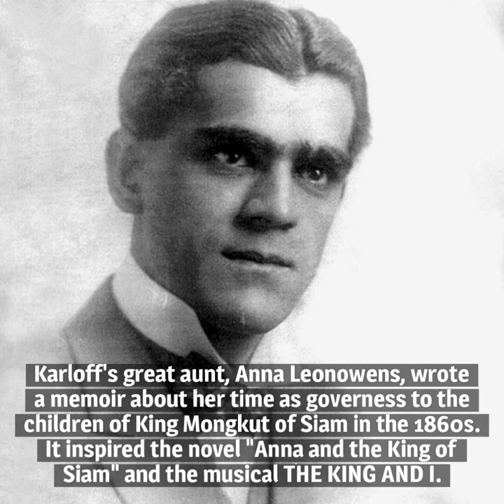10 Things You Should Know About Boris Karloff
Here are 10 things you should know about Boris Karloff, born on November 23, 1887. He's identified with the horror genre, of course, but his legacy is diverse and enduring.